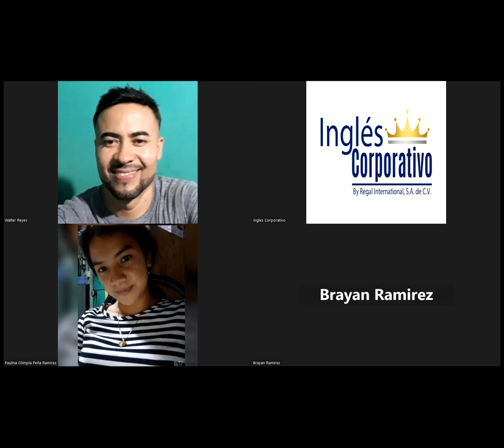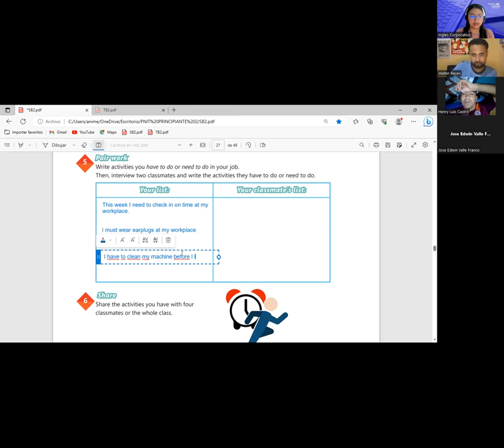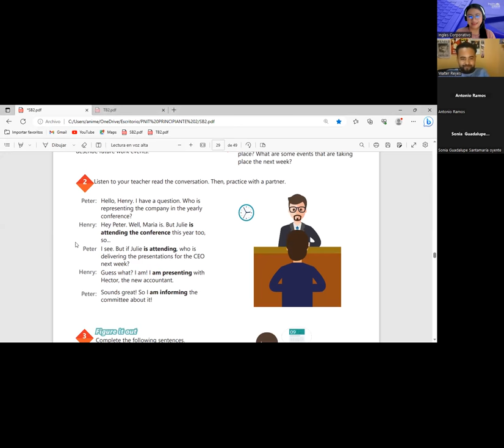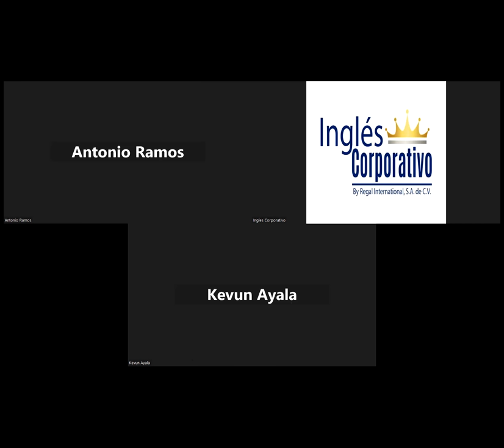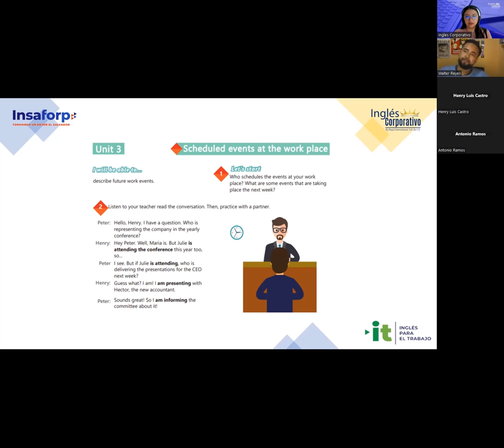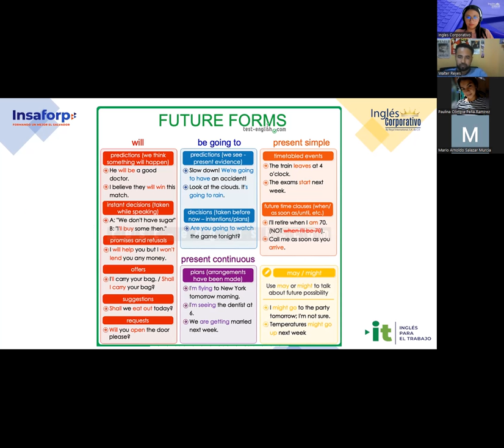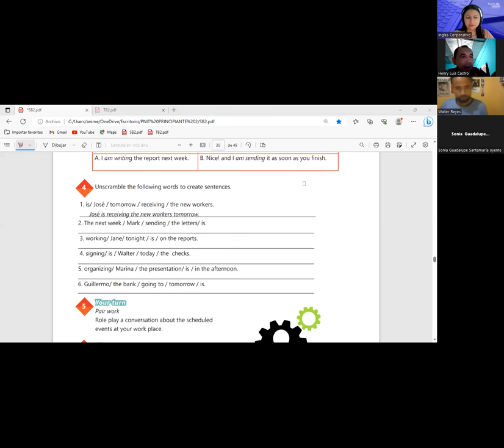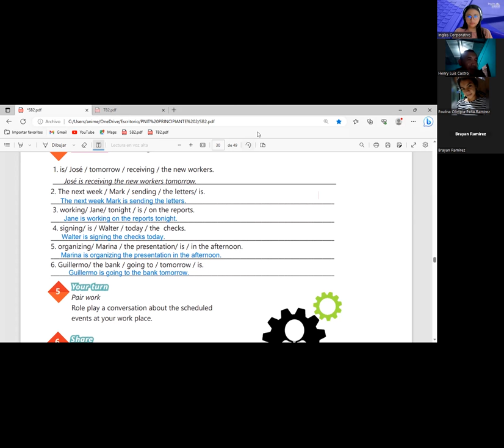Sesion 11-13/6/2023-29750-8048-0090/2023-Argueta-Present Continuous for future events.